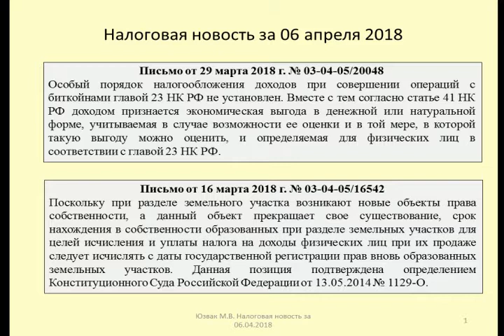06042018 Налоговая новость о биткойне и разделе земли / taxation of cryptocurrency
Юзвак Максим рассказывает об обложении доходов в результате операций с биткойнами (Письмо Минфина от 29 марта 2018 г. № 03-04-05/20048 ), а также о порядке исчисления срока владения земельными участками, полученными в результате раздела, в целях уплаты НДФЛ (Письмо Минфина от 16 марта 2018 г. № 03-04-05/16542)
Maxim talks about taxation of income as a result of bitcoin transactions (Letter of the Ministry of Finance of March 29, 2018 № 03-04-05/20048), as well as the procedure for calculating the period of ownership of land obtained as a result of the section, in order to pay personal income tax (Letter of the Ministry of Finance of March 16, 2018 № 03-04-05 / 16542)